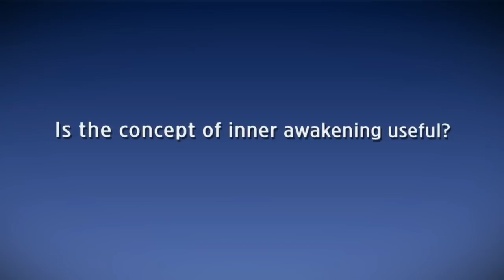Adyashanti on the concept of spiritual awakening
This is an excerpt from the interview with Adyashanti at the Science and Nonduality Conference 2010 featured in the 3DVD set "Science and Nonduality Anthology Vol.2". In this clip Adyashanti briefly discusses the concept of spiritual awakening.